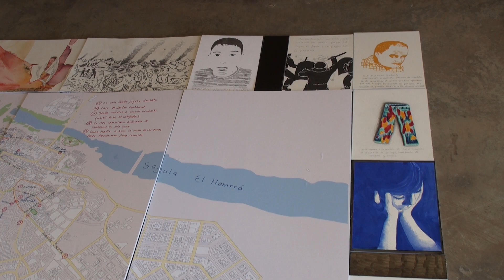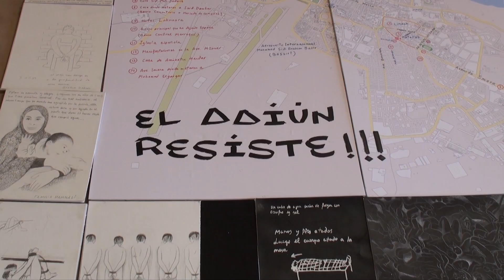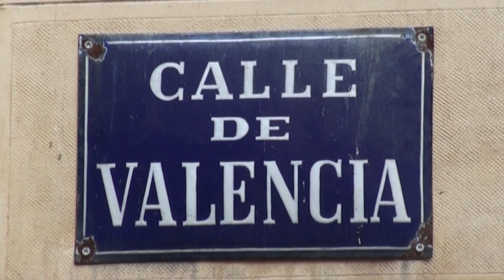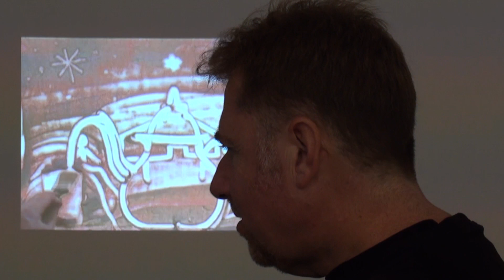FEDERICO GUZMÁN,TERRITORIO LIBERADO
Territorio Liberado